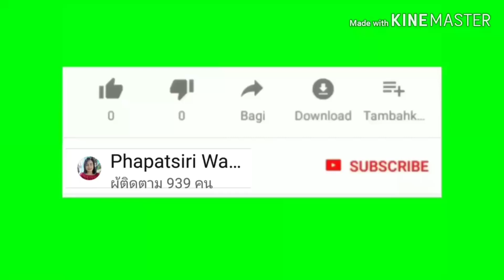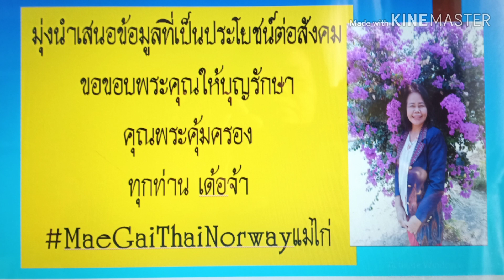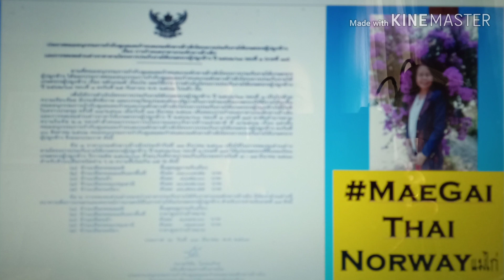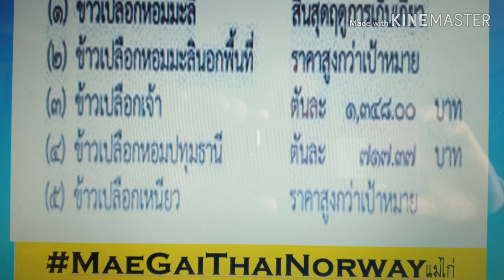เคาะราคาข้าว รอบที่1(งวดที่19)